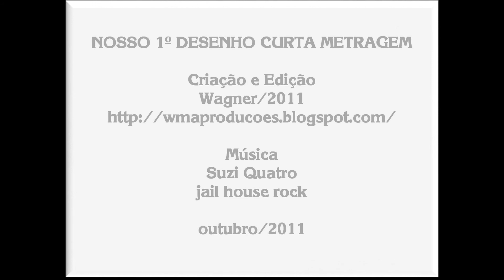W M A - PRODUÇÕES - 1° Desenho curta metragem - Rock na Veia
Apenas para as Crianças.